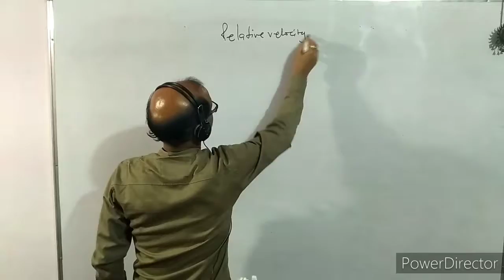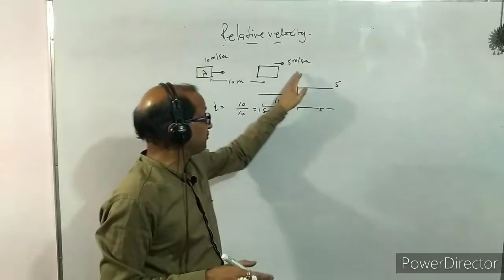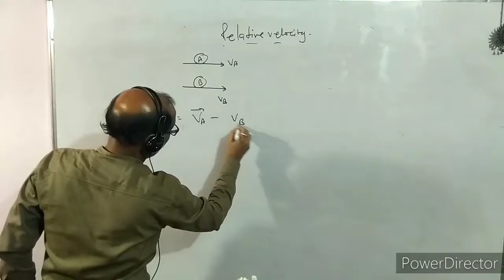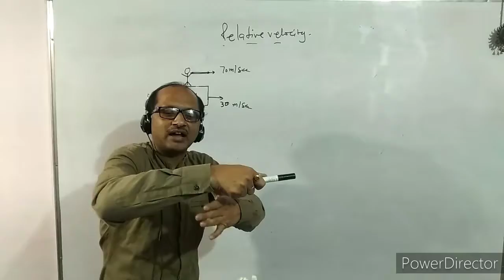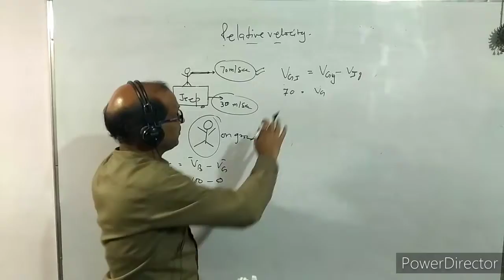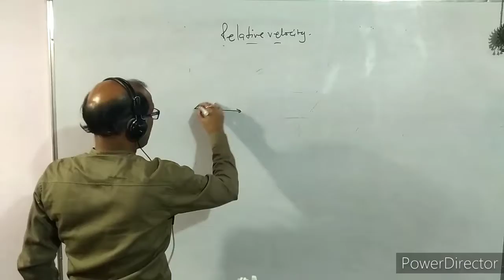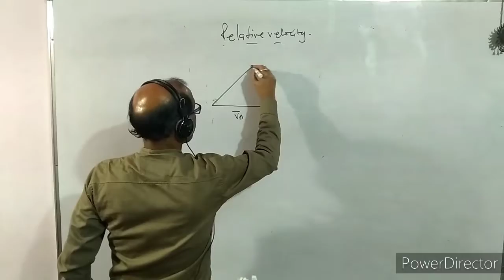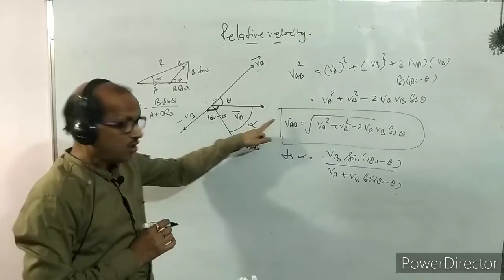XI- Physics ( 4.6 ), Relative velocity : by, Atma Academy. A. Prakash.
In this video I have discussed about relative velocity.